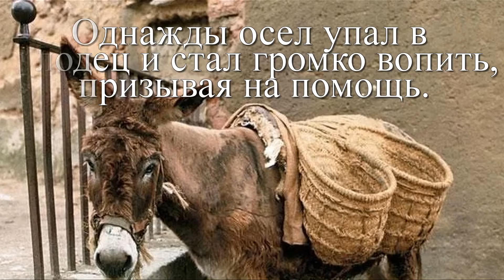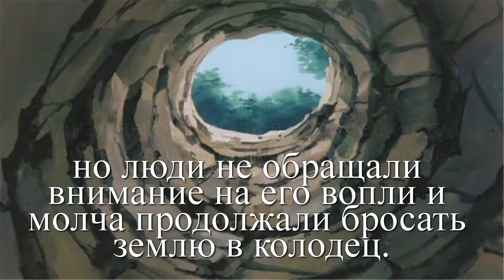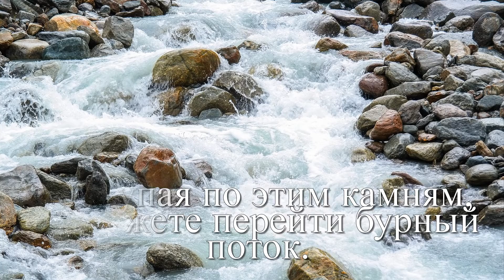О колодце. Притча